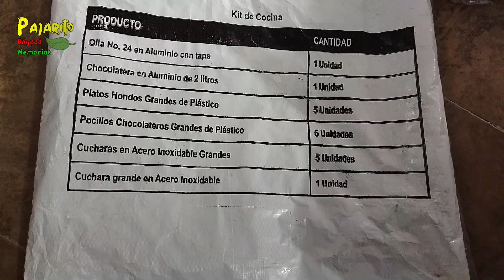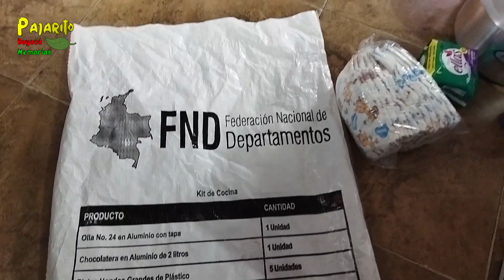Ayudas Humanitarias (Junio 2022)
Ayudas humanitarias  entregadas en el área urbana de Pajarito Boyacá en el mes de junio de 2022. Respecto al área rural, aun queda pendiente  habitantes de algunas veredas por recibir estas ayudas.